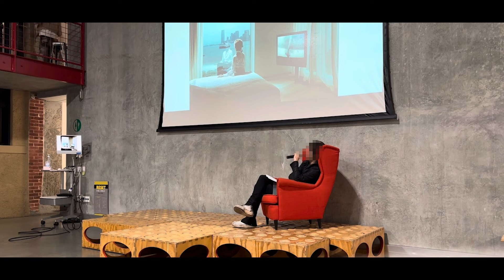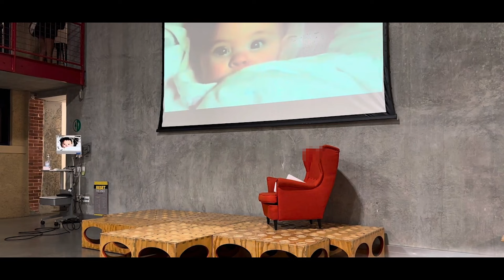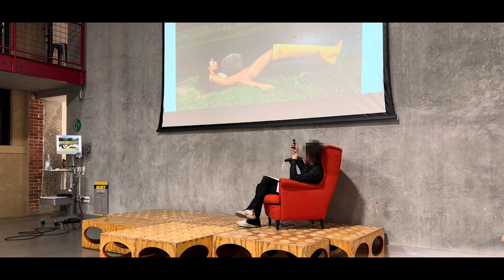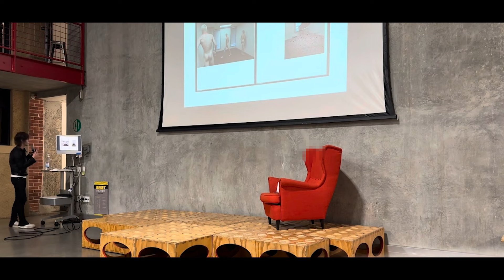Noah Dillon Speaks at Stanford University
shot by Dakota Roxy